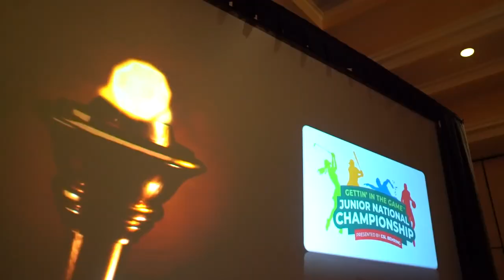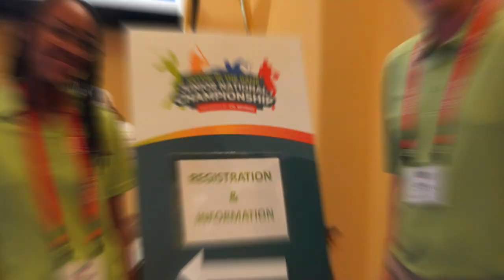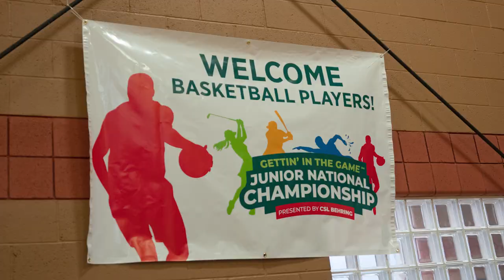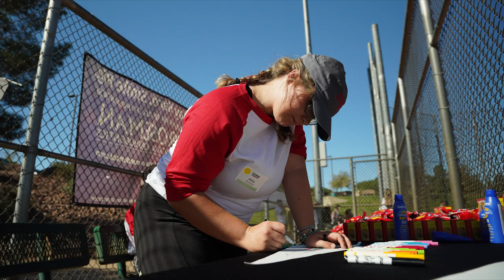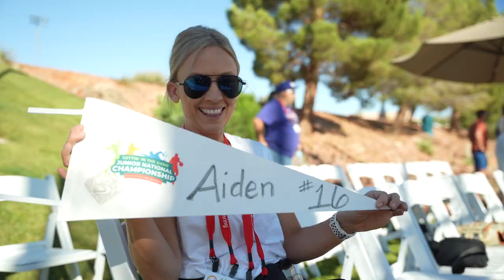CSL Behring 2023 Junior National Championship Slideshow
This month in Henderson, Nevada, 100+ kids and teens attended CSL’s Gettin’ in the Game Junior National Championship (JNC), the first and only national sports competition designed specifically for the bleeding disorders community.